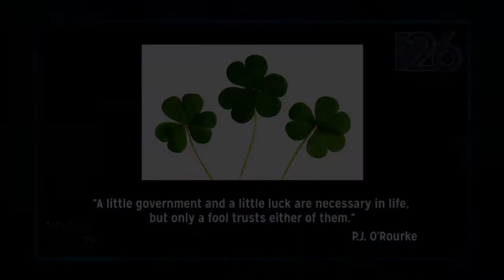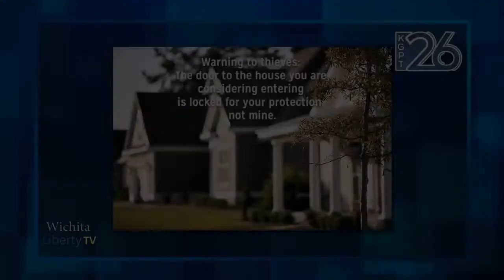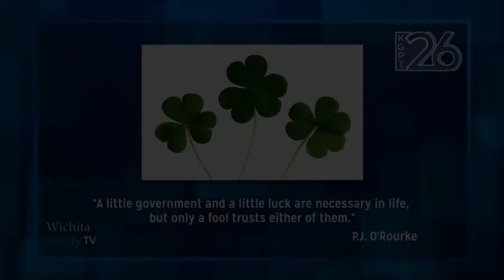WichitaLiberty.TV: Keen Umbehr on criminal justice reform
In this episode of WichitaLiberty.TV: Keen Umbehr is a criminal defense attorney. He talks about reforms needed in the criminal justice system. Episode 143, broadcast March 19, 2017.